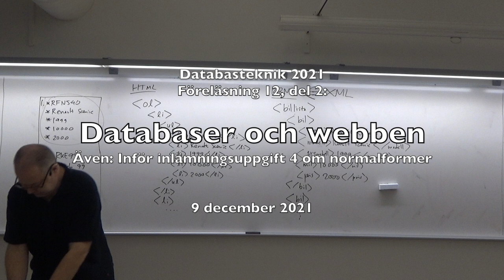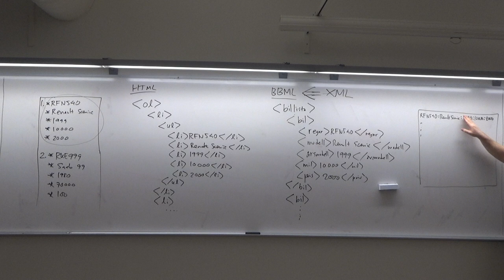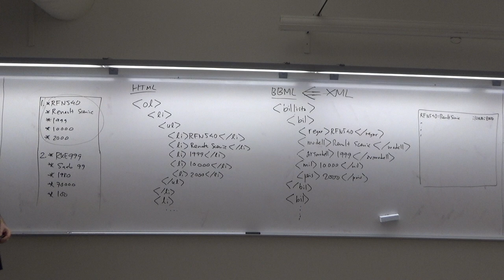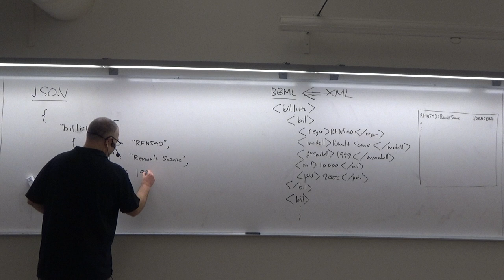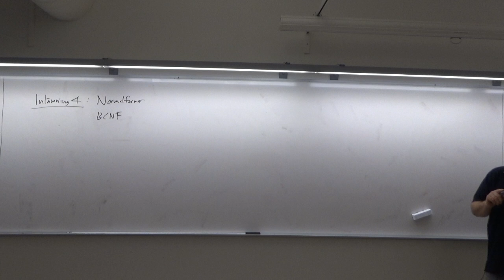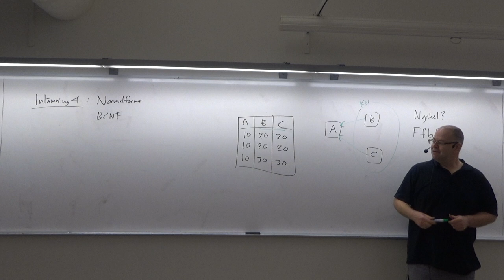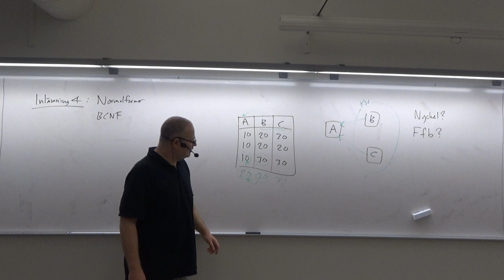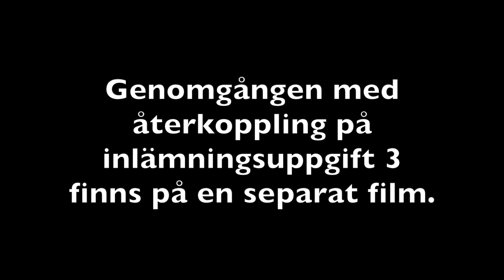Databaser och webben, del 2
Databaser och webben del 1: Hur webben fungerar, HTML, webbdatabaser, XML, JSON.